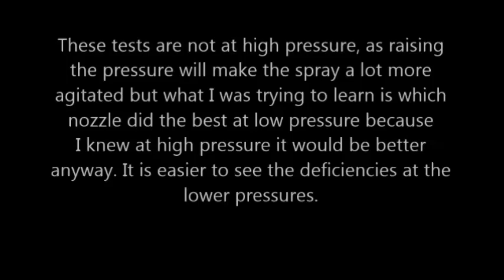Nozzle Test November 1996 2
Nozzle Holder Video - LOWE Fuel Systems
Nozzle Tests - November 1996

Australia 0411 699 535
From USA 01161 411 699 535

This is a few videos I made when I got my first digital video camera.
Here I have compiled all those videos into one. Testing is the only way to KNOW what you have.

These tests are not at high pressure, as raising the pressure will make the spray a lot more agitated but what I was trying to learn is which nozzle did the best at low pressure because I knew at high pressure it would be better anyway. It is easier to see the deficiencies at the lower pressures.

Apologies
 I was holding the camera with one hand and trying to manipulate the nozzles with the other.

You will see some standard nozzle holders, and some custom nozzle holders and some nitrous nozzle holders just to show the differences in spray patterns, the last one is a nitrous nozzle with pressurized air to make a more diffused pattern.

Watch and make your own evaluations.